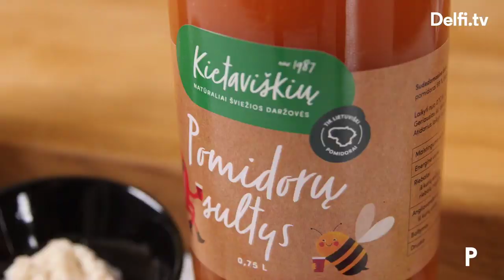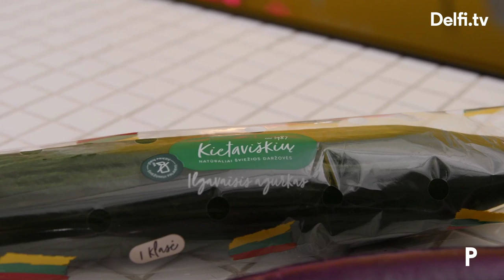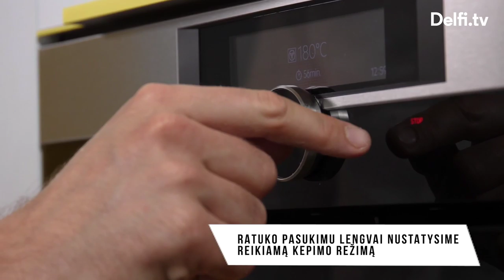Alfo didysis kulinarinis šou. Dietologė Gavelienė — apie populiariausias dietas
Šeštadienį ALFAS LIVE laidoje bus kalbama apie tai, apie ką kalbamasi biurų virtuvėlėse, draugų susibūrimuose ir net per atostogas, naršoma internetuose ir knygynų lentynose. Tai amžinai aktuali ir neišsemiama tema – dietos!

Laidos viešnia – garsiausia Lietuvos dietologė dr. Edita Gavelienė atskleis, kodėl atsargiau turėtume žavėtis kitų šalių mitybos įpročiais; ar mums, lietuviams, tikrai tinka sveikiausia pasaulyje pripažinta Viduržemio jūros regiono dieta? Sužinosite, kodėl kaip tik mėsa tapo šių laikų „atpirkimo ožiu“ ir kodėl juo galėtų tapti net ir, regis, toks visiškai „nekaltas“ agurkas. Kuo gali būti naudingas maisto derinimas ir mokslu nepagrįstas protarpinis badavimas?

Trumpai tariant, laidoje dar kartą ir labai kompetentingai bus uždėti taškai ant daugybės „i“: jeigu turite abejonių, įsijunkite ir viską išgirskite patys. Jau šį šeštadienį 10.00 val. tik per DELFI TV!